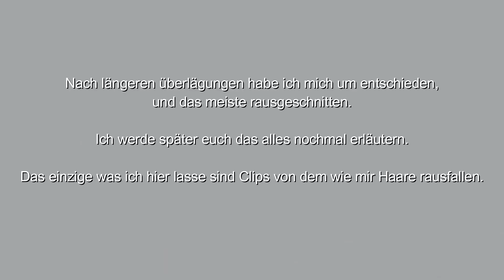Extremer Haarverlust nach Operation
Ich zeige hier etwas wie meine haare herausgefallen sind nach der OP und warum ich denke dass es quatsch ist dass es nur an dem Vitamin- oder Eiweißmangel liegt.